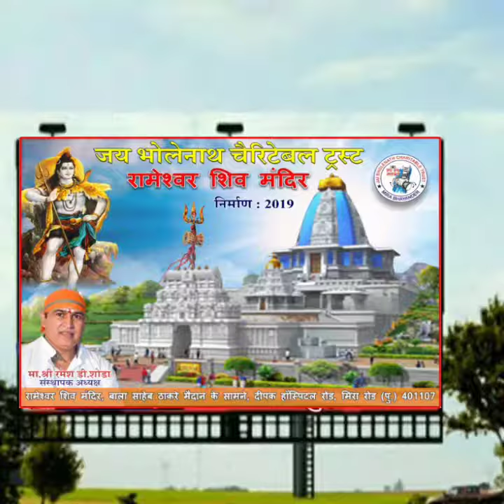Jai Bholenath Charitable Trust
Ramesh Dshoda.Happy Birthday